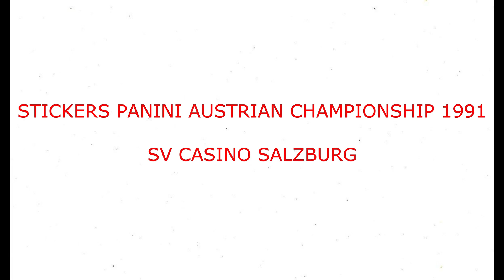STICKERS PANINI AUSTRIAN CHAMPIONSHIP 1991 SV CASINO SALZBURG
We present to you the  Casino Salzburg Team for the Austrian Championship Season 1990-91

Wir präsentieren Ihnen das Casino Salzburg Team für die österreichische Meisterschaftssaison 1990-91